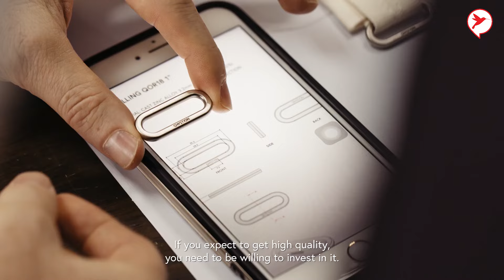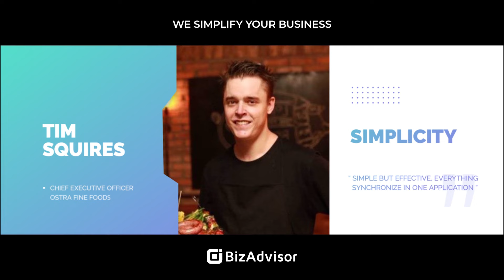កាបូបធ្វើពីដើមចេក លក់ក្នុងតម្លៃរហូតដល់ ១៤០ដុល្លារ | TechieTalk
ច្នៃដើមចេក ចេញជាកាបូបប្រេន